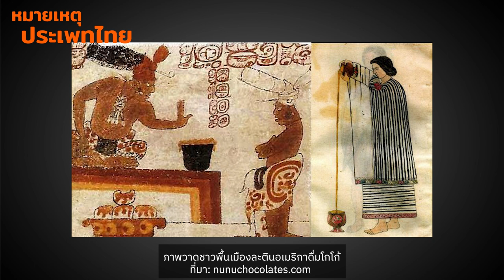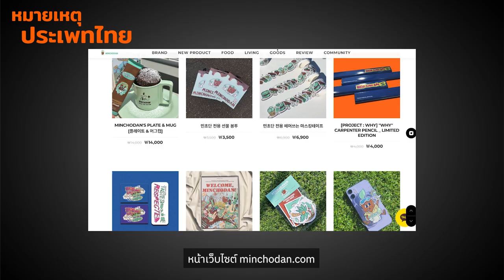ประวัติย่อของมินต์ช็อก | หมายเหตุประเพทไทย EP.483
หมายเหตุประเพทไทยสัปดาห์นี้ทำความรู้จักประวัติย่อของเครื่องดื่มมินต์ช็อก ก่อนที่จะกลายเป็นเครื่องดื่มช็อตฟีลการเมืองไทย เริ่มจากจุดกำเนิดการบริโภคโกโก้/ช็อกโกแลตที่ชาวตะวันตกรับมาจากชนพื้นเมืองละตินอเมริกาในยุคล่าอาณานิคมช่วงศตวรรษที่ 15-16 และต่อมามีการนำโกโก้และมินต์มาเป็นส่วนผสมในขนมและเครื่องดื่มทั้งในสหรัฐอเมริกาและยุโรปในช่วงต้นศตวรรษที่ 20 นอกจากนี้มินต์ช็อกยังกลายเป็นอาวุธสู้กลับทางวัฒนธรรมเมื่อเกาหลีใต้นำเสนอ Minchodan หรือกองทัพมินต์ช็อก ที่ขยายสเกลนำมินต์ช็อกผสมลงไปในทุกอย่างของเครื่องดื่มและอาหาร ไม่เว้นกระทั่งเคเอฟซีและเผยแพร่กลับไปยังตะวันตก